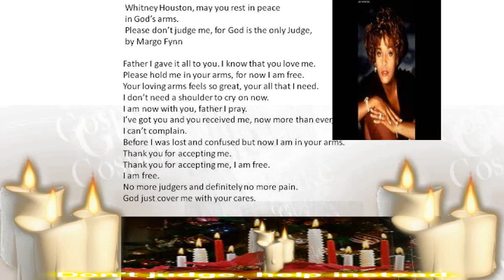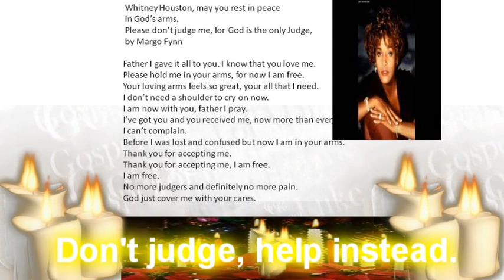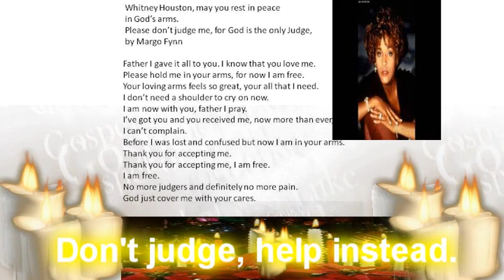Remember me, by Pastor Peter Kayode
Whitney Houston was a woman with a wonderful voice who had sang great songs to the world.
The song, Remember me, is a gospel song which is about asking God to remember me. An uplifting song which will inspire many to focus on what ever situations that they may encounter in life  and they can still cry out to God for him to help them. The song was written by Pastor Peter Kayode peace